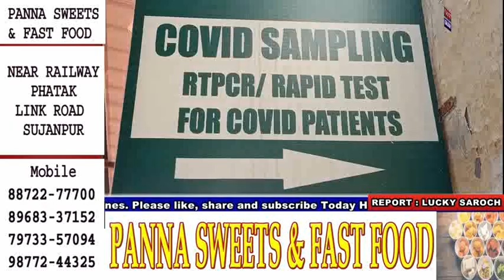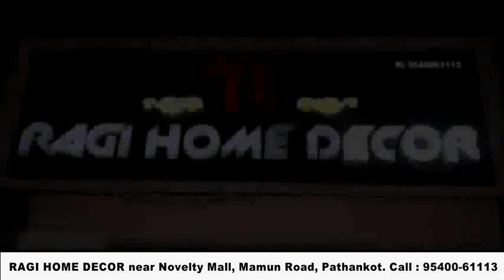SMO ने की Omicron के प्रति सचेत रहने की अपील